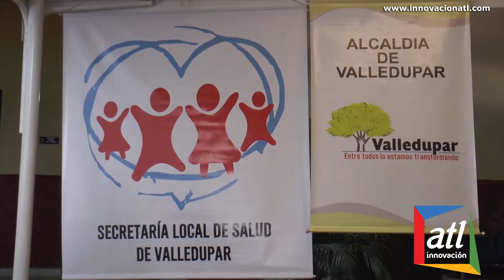rinde informe de gestión y renuncia a su cargo en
Holmer Jimenez Ditta, Rinde informe de gestion y renuncia a su cargo
@holmerjd rinde informe de gestión y renuncia a su cargo en en @SecretariaLocal